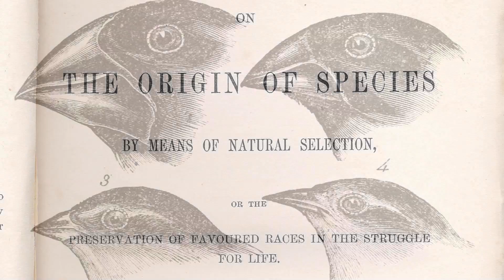Biodiversity hotspot case study: Galápagos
Why is life on the Galápagos Islands studied so heavily? As a biodiversity hotspot, the Galápagos are rich in diverse organisms but also highly threatened.